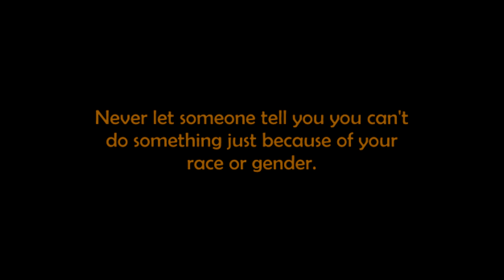BROWN SKIN GIRL by Beyoncé, SAINt JHN, and Wizkid (Non/Disney Version)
Full video is finally here.